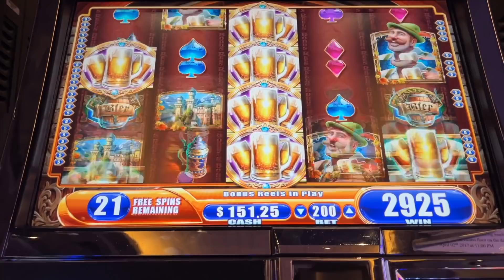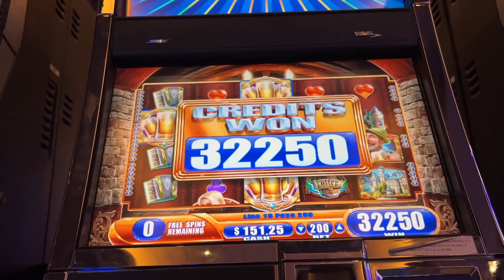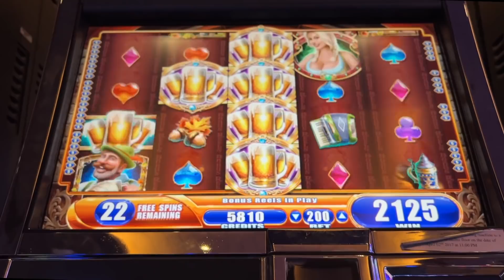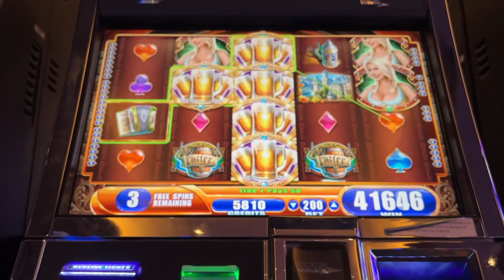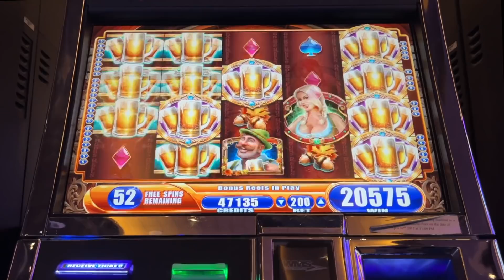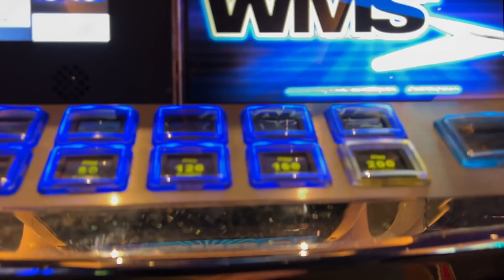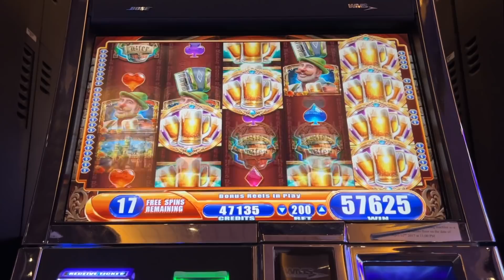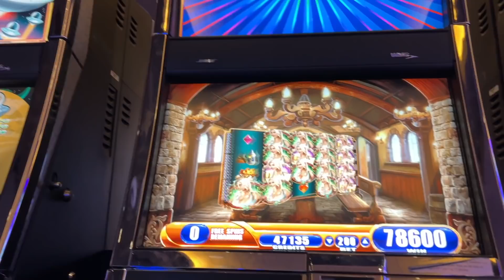★MEGA BIG WIN!★ AMAZING 60 FREE SPINS TRIGGER!!🍺 BIER HAUS ORIGINAL Slot Machine (WMS)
★MEGA BIG WIN!★ AMAZING 60 FREE SPINS TRIGGER!!🍺 BIER HAUS ORIGINAL Slot Machine (WMS). It was bound to happen! After years of playing BIER HAUS (WMS G+ Deluxe original), I finally beat my record of $666.00! 🤑